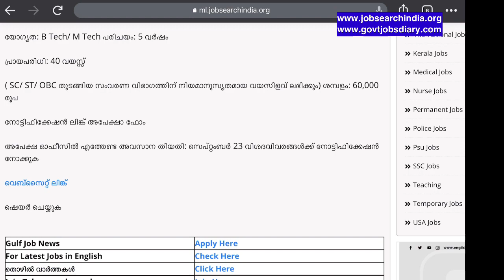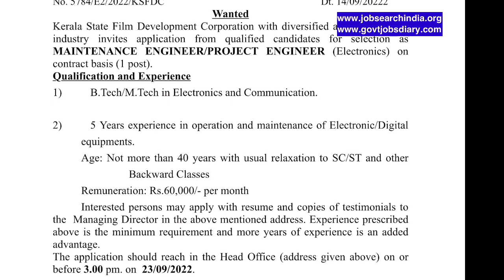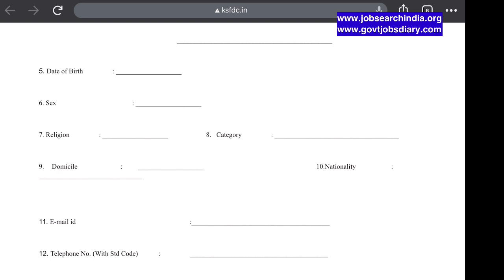💥കേരള സ്റ്റേറ്റ് ഫിലിം ഡെവലപ്മെന്റ് കോർപ്പറേഷൻ|KSFDC job Vacancy Kerala Film Development Corporation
Gulf jobs News ഗൾഫ് ജോലി വാർത്തകൾക്കായി

💥പരീക്ഷ ഇല്ല !! |NIT Calicut Non Faculty Recruitment| NIT Calicut Library Vacancy

കേരള മഹിള സമഖ്യ സൊസൈറ്റി പത്തനംതിട്ട ജില്ലാ ഓഫീസിലേക്ക് അക്കൗണ്ടന്റ് - Job Search India

അംഗൻവാടി വർക്കർ / ഹെൽപ്പർ നിയമനം| Anganwadi Worker Helper Vacancy Kerala

ഗൾഫ് ഇന്റർവ്യൂ Masafi Group Jobs In Dubai 2022 - Job Search India

ഗൾഫ് ഇന്റർവ്യൂ Al Habtoor Group Dubai Walk In Interview 2022 - Job Search India

Kerala High Court Recruitment 2022  18 Chauffeur Grade II Post Vacancies | High Court of Kerala Job vacancy

കണ്ണൂർ ഗവ. എഞ്ചിനീയറിംഗ് കോളേജിലെ വിവിധ വകുപ്പുകളിൽ ട്രേഡ്സ്മാൻ|

Assistant professor Vacancy in Govt Engineering college Idukki |Jobs in   Malayalam | Job search India Malayalam |

keralajobs
Kerala jobs
jobs in Malayalam
nit jobs
library jobs
jobs in Kerala
Kerala interview
interview in Kerala
job search india